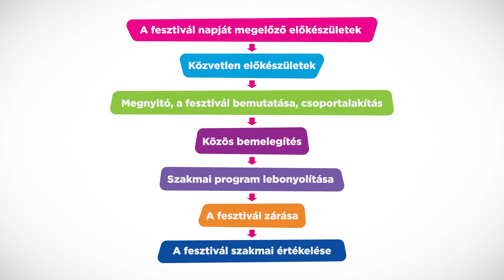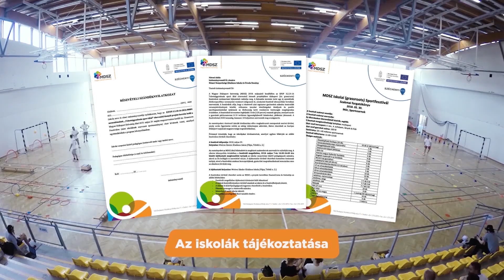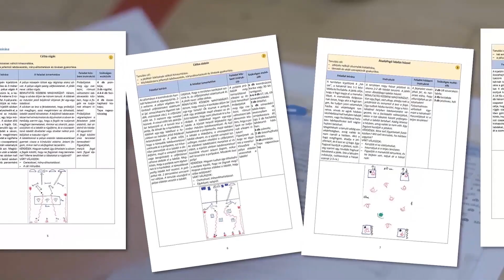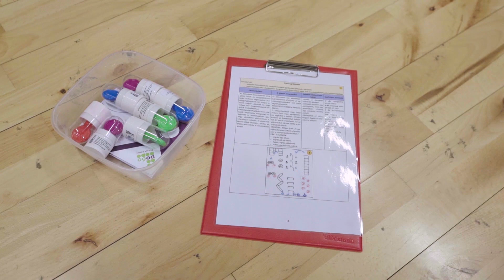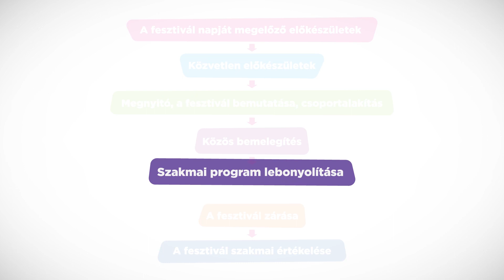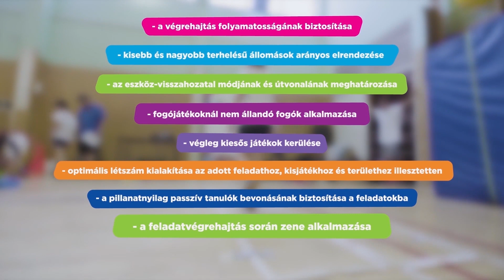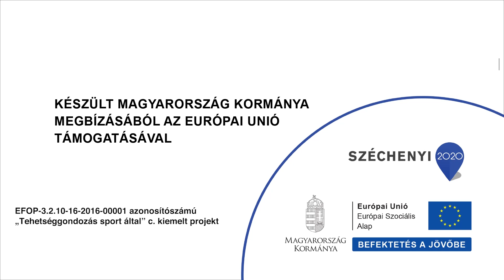DO60 diáksportfesztiválok szervezési film